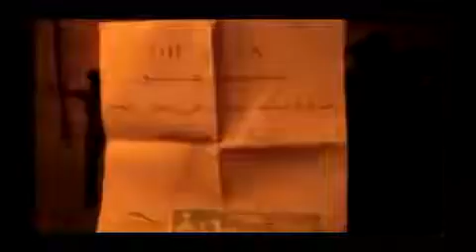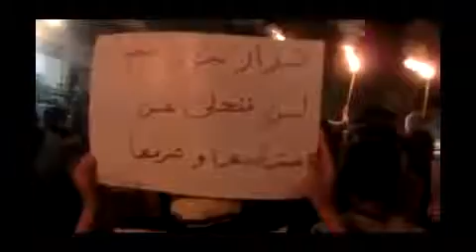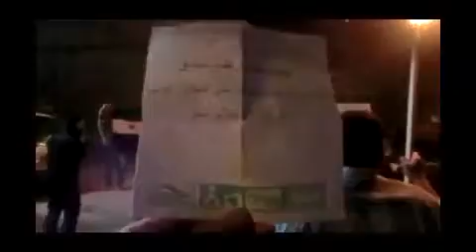مظاهرة في بيت سحم أمام مغسل النور 8-4-2012